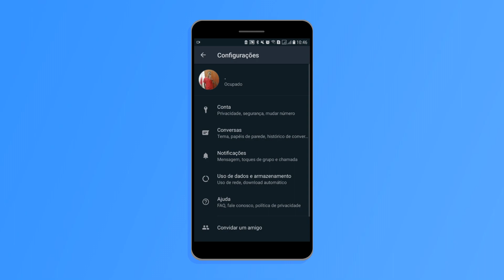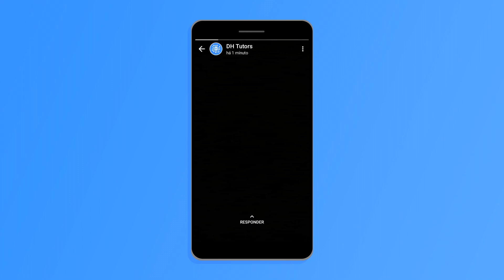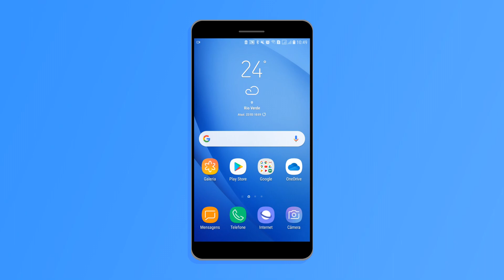Como visualizar status do WhatsApp sem a pessoa saber